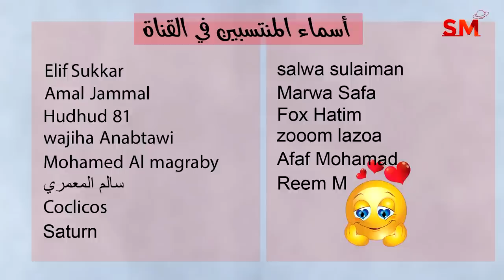توقعات الأبراج والحركة الفلكية المفصلة اليوم الثلاثاء 9 أيار مايو 2023 سعيد مناع